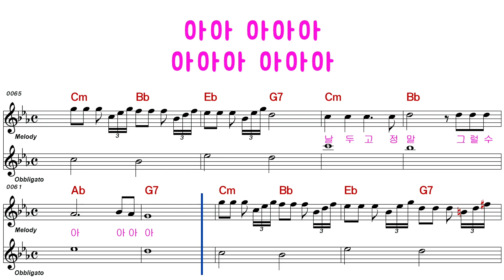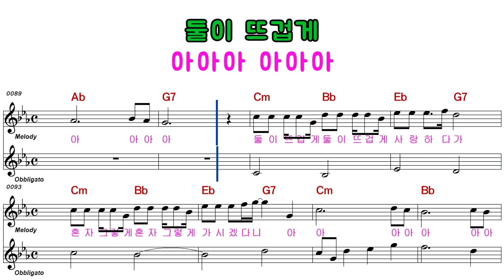김추자ㅡ그럴 수가 있나요ㅡ남자키ㅡELF 919ㅡ352